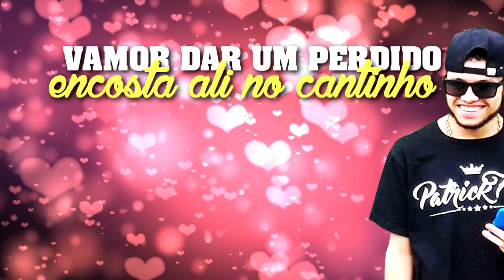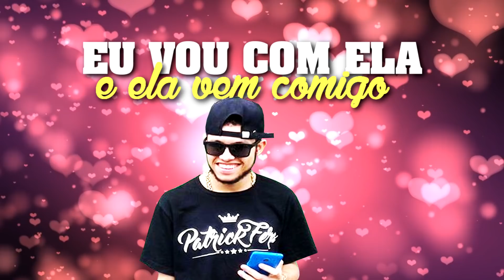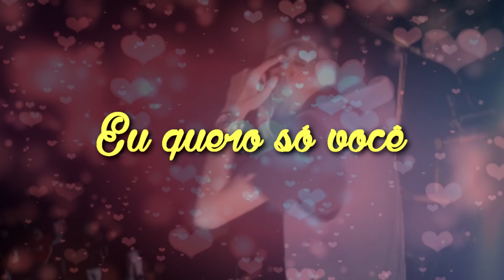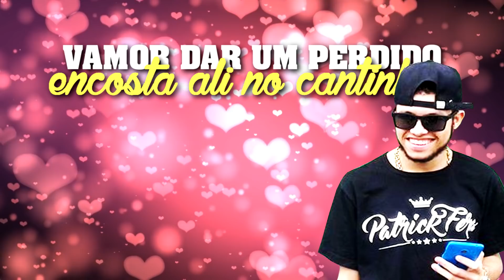Eu & Ela - PatrickFera Part. Amanda Guimarães (Lyric Video)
Contato P/Shows: (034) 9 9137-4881 ou (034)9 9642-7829
Composição: PatrickFera
Participação: Amanda Guimarães
Produção Musical: Conexão Brasília - Família D.J Produções
Liryc Video: Família D.J Produções

A Produtora Família D.J Produções foi criado pelo DJ Deni Borges e o Dj Mago e Dj PatrickFera. Para realizar produções musicais, videoclipes e eventos.

Contato P/Shows: (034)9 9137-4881 ou (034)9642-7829